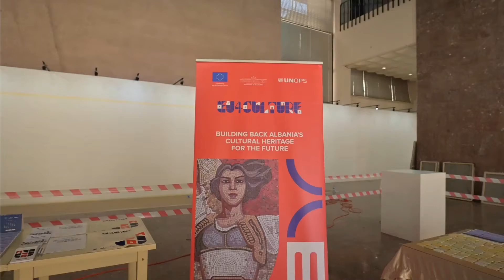Mr Josep Borrell visits the mosaic of the National Historic Museum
On 15 March High Representative/Vice-President of the European Commission, Josep Borrell, visited Albania as part of his Western Balkans tour. We welcomed him at the Mosaic of the National Historic Museum, one of EU4Culture sites.

Together with the EU Ambassador Luigi Soreca, Minister of Culture Elva Margariti, UN Resident Coordinator Fiona McCluney, UNOPS Country Manager Pamela Lama and field specialists we briefed him about the overall conservation interventions which will be undertaken in this important cultural site affected by the 2019 earthquake.